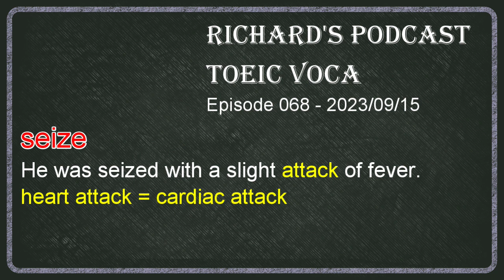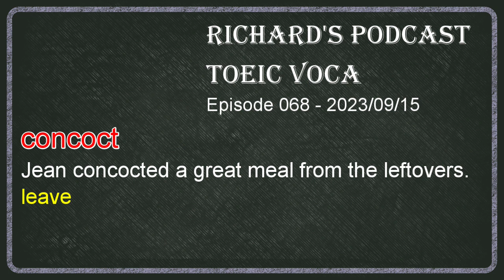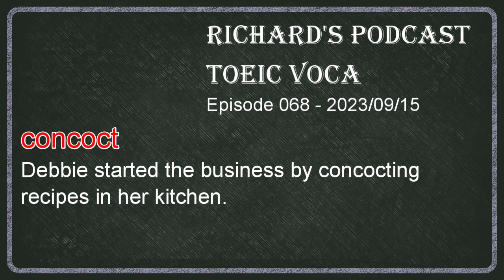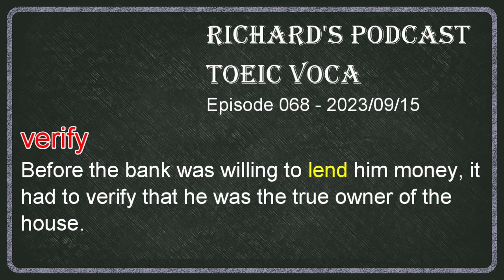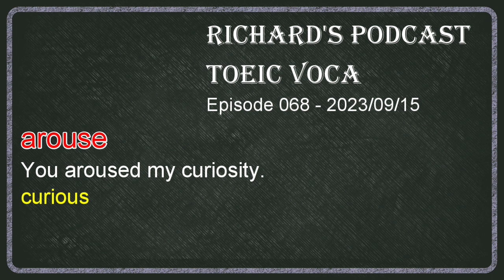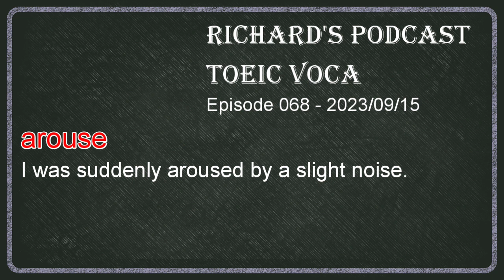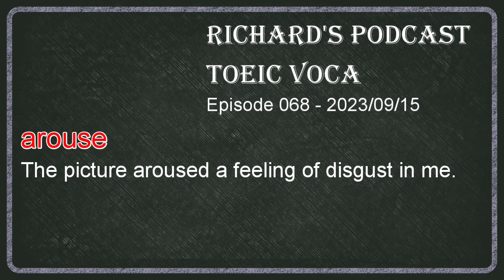多益單字學堂 -- Toeic Voca 068 seize / concoct / verify / arouse / amplify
多益900必考單字感謝我的好友郭易老師的熱情贊助，郭易老師是一位非常專業的檢定/商用英文/簡報講師，如果同學對自己的英文有很高的期許，強烈推薦郭易老師的各種課程

所有的例句來自Yahoo與Longman線上字典，建議同學可以到以下字典網站查詢本期單字，得到更多例句與相關文法資訊

本期單字： seize / concoct / verify / arouse / amplify

上述這些寶貴的資料都不是小弟的功勞，我不會取得任何的credit，本節目的製作唯一目的是鼓勵南臺科技大學與其他學校的學生持續學習，沒有任何商業營利性質或學術上的績效，背景音樂只使用YouTube的免費音效，本影片不會有任何廣告收入，100%純公益性質

My gear
Audient EVO 4
Blue Baby Bottle SL

00:00 - start of video
00:15 - intro
01:57 - copyright proclamation
02:30 - seize
09:02 - concoct
11:33 - verify
15:30 - arouse
18:52 - amplify
22:28 - recap/outro